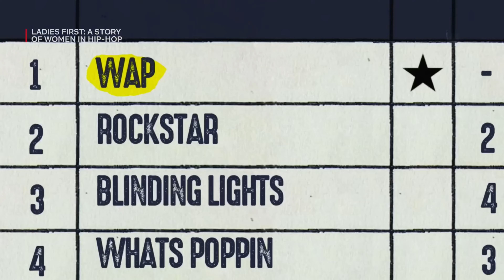LADIES FIRST: A STORY OF WOMEN IN HIP-HOP | Official Trailer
É uscito il trailer di "LadiesFirst ", dal 9 Agosto solo su netflix .

Trama della serie:
Questa serie limitata di documentari ricontestualizza il ruolo che le incontenibili donne dell'hip hop hanno avuto nel corso dei 50 anni di questo genere rivoluzionario, reinserendole nel canone a cui appartengono: al centro, dal primo giorno a oggi.